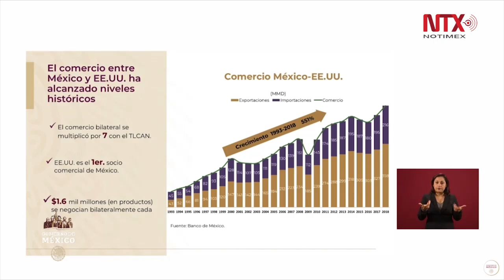El comercio entre México y Estados Unidos ha alcanzado niveles históricos: Secretaría de Economía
De acuerdo a Graciela Márquez, titular de la Secretaría de Economía, con el T-MEC "Estados Unidos es el primer socio comercial de México, y México se convirtió también en el primer socio de Estados Unidos este año".